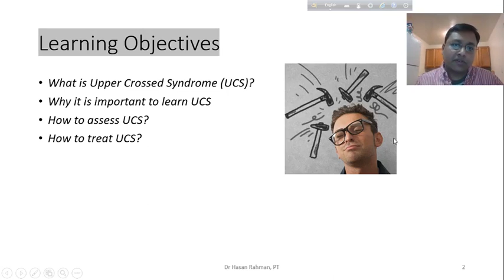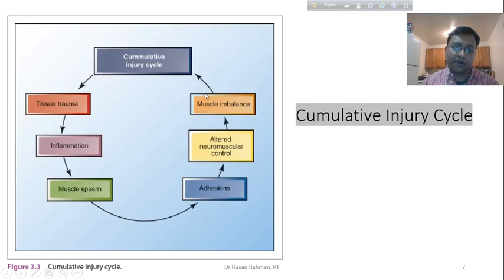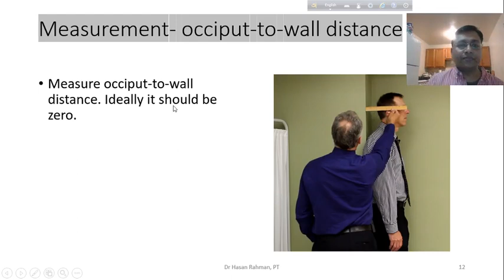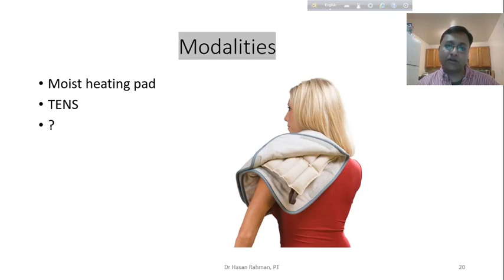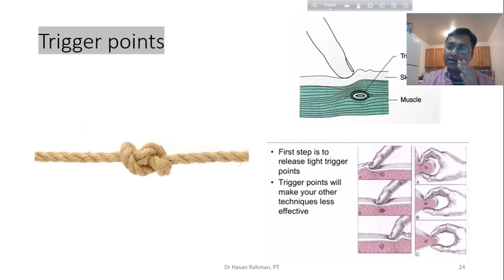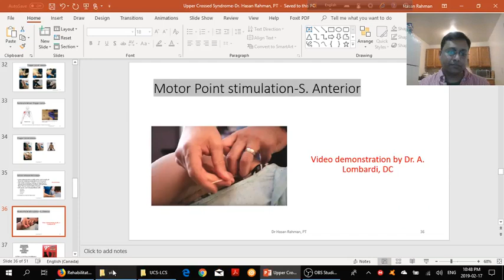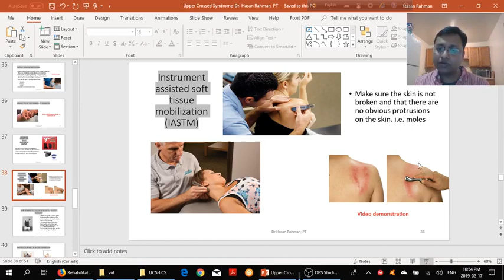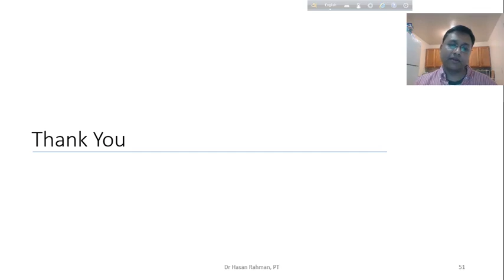Upper Crossed Syndrome- Dr. Hasan Rahman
Upper Crossed Syndrome (UCS) - Muscle Imbalance Symptoms & Treatment-Online Lecture